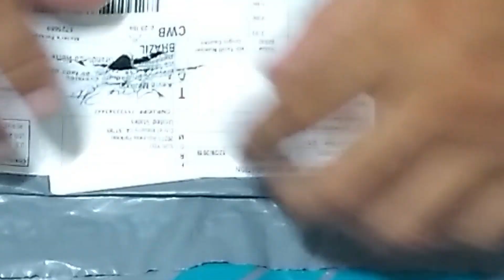ISCA ARTIFICIAL QUE COMPREI NA WISH MUITO TOP 🎣🎣🐟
No vídeo de hoje irei mostrar unas compras que fiz na Wish no nicho de pescaria, se você tem duvida sobre fazer compras na Wish, ou acha que não vai chegar, confira este vídeo e tira suas próprias conclusões.